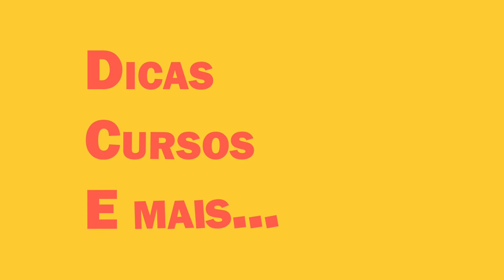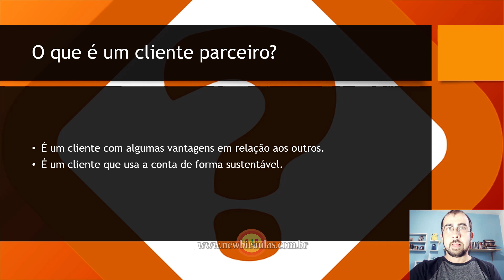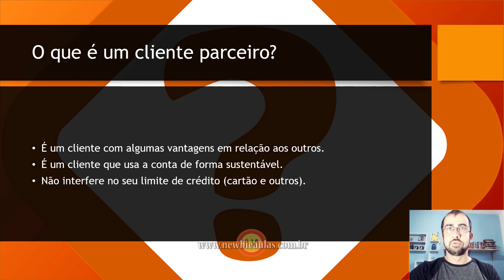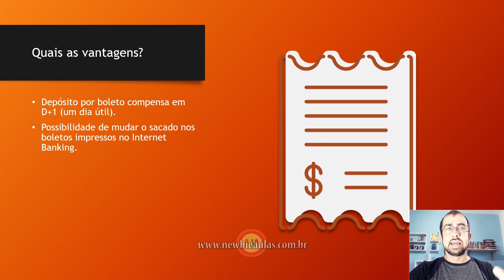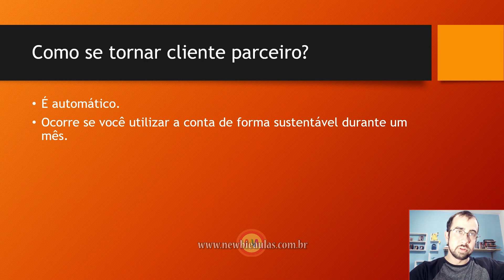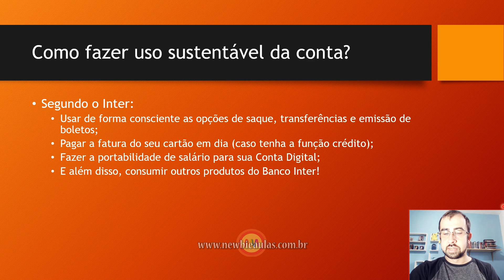Banco Inter - Cliente parceiro! O que é? Como ser? Quais as vantagens?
Saiba hoje o que é esse tal de cliente parceiro do Banco Inter e de quebra, aprenda como se tornar um!